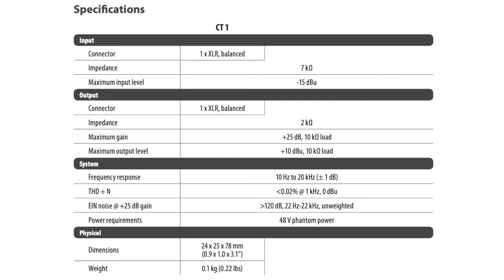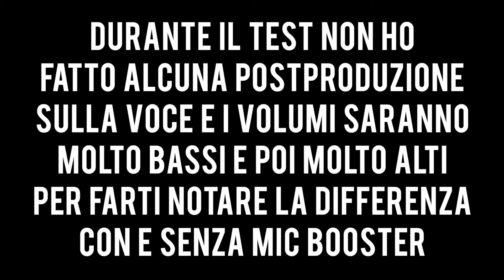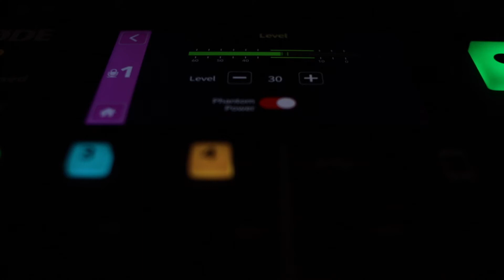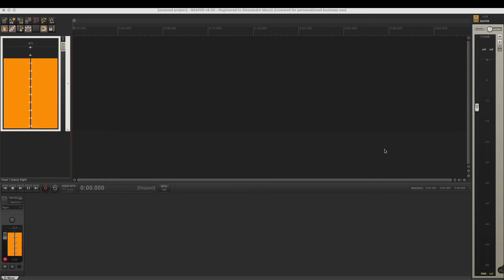Microphone Booster: a cosa serve e come funziona? [Klark Teknik CT1]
In questo video ti parlo del Mic Booster CT1 della Klark Teknik ma più in generale di cosa è un microphone booster, a cosa serve e come funziona. Se hai un microfono dinamico, hai bisogno di un preamplificatore microfonico in grado di aumentare il tuo segnale.

Puoi acquistare il Klark Teknik CT1 in offerta qui